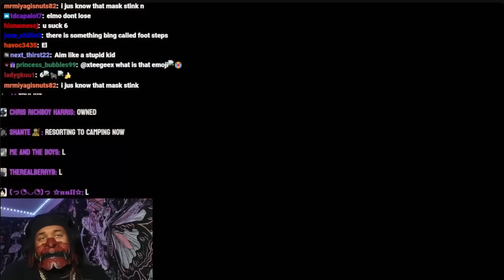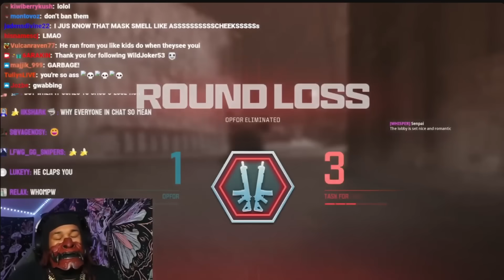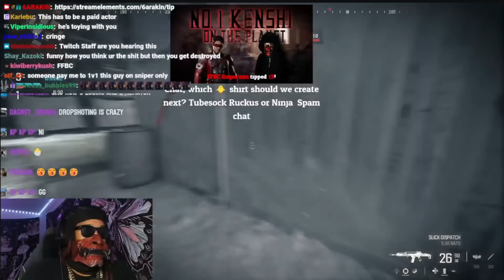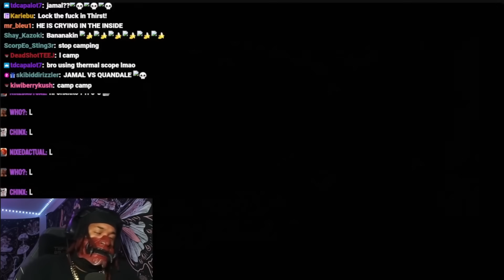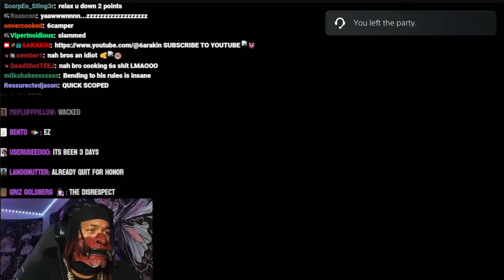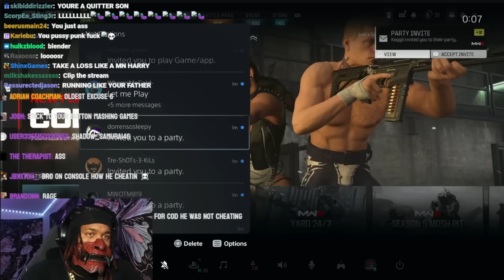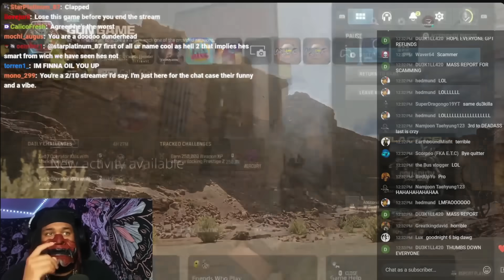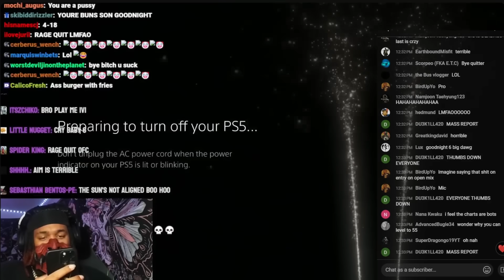6ARAKIN Not Winning Part 189 + Magnetic Force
Welcome to "Not Winning", the w̶o̶r̶s̶t̶  best moments of 6ARAKINS stream with light commentary.